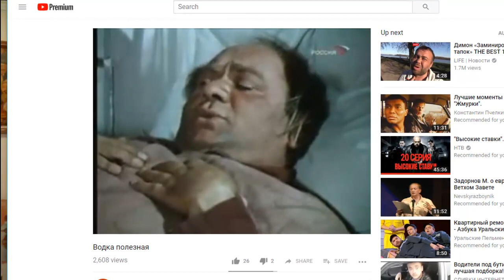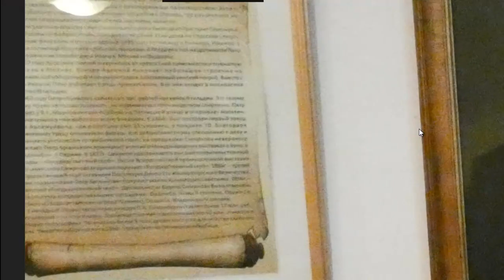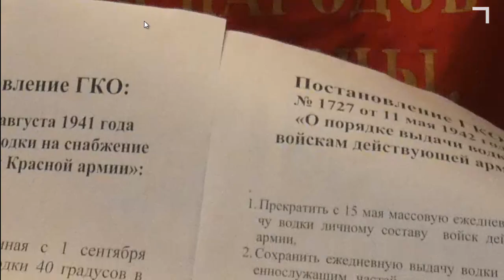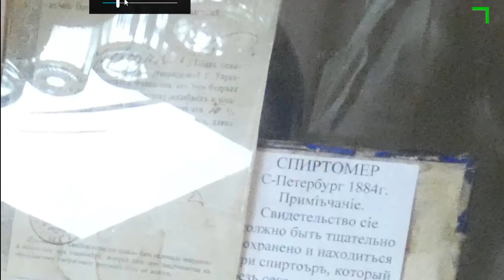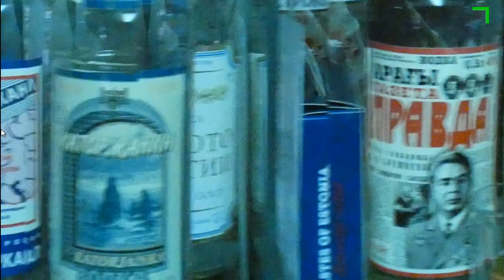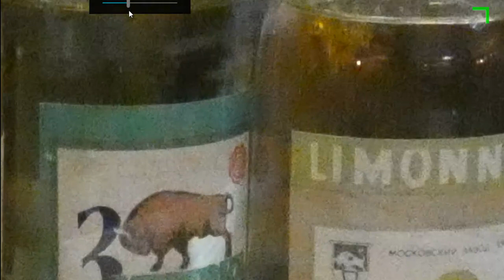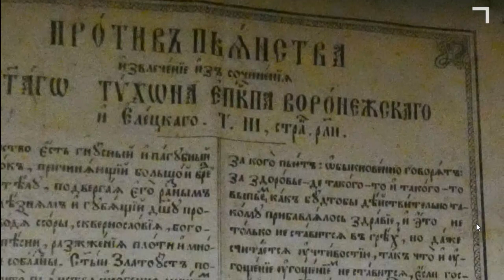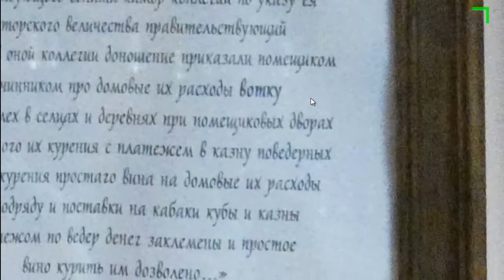7 Day 3 Uglich muzej vodki Russia 2018 modified sound